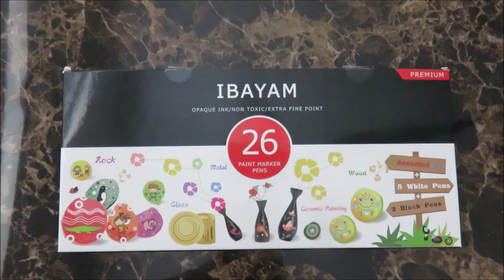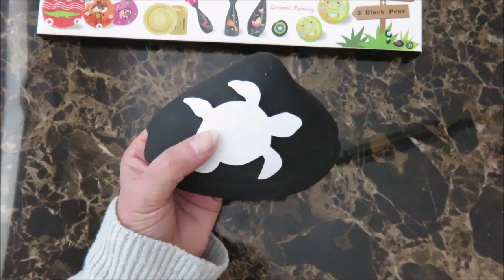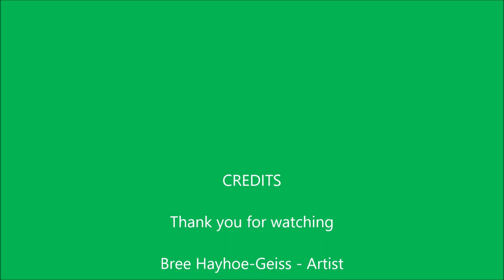Beginners Guide to Shell Painting - Clam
How to paint a clam shell

Items used
- Ibayam Paint Markers - available at Amazon
-Apple Barrel Black matt paint - available at Walmart